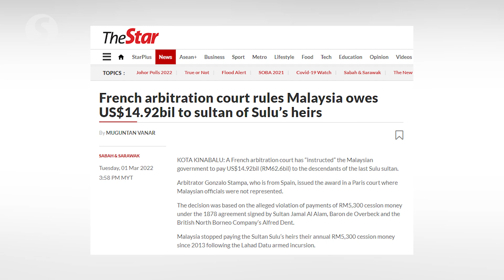PM: Foreign Ministry and AG's Chambers to release statement on Sulu payment 'instruction'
The Foreign Ministry and Attorney General’s Chambers will release a statement on an "instruction" by a French arbitrator for the government to pay US$14bil (RM62.6bil) to the descendants of the last Sulu sultan.